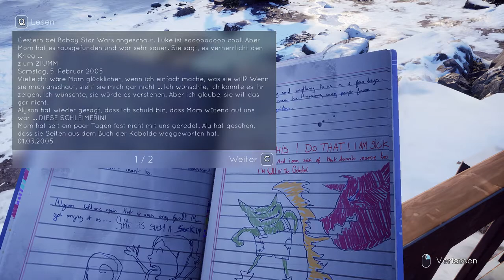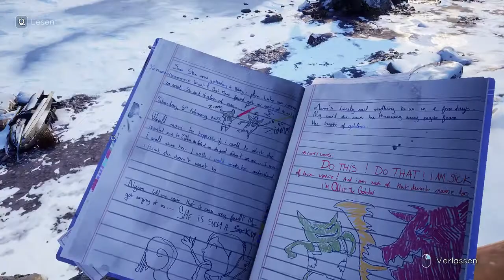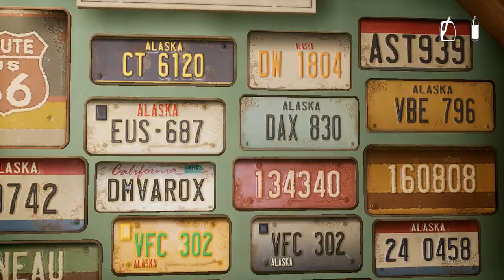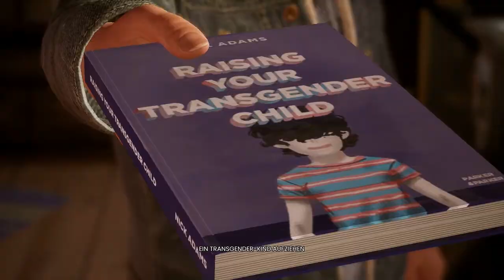Let's Play Tell Me Why #05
Wer weiß etwas?